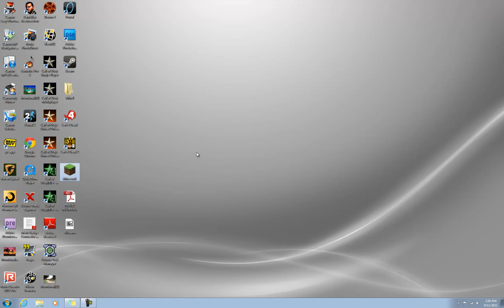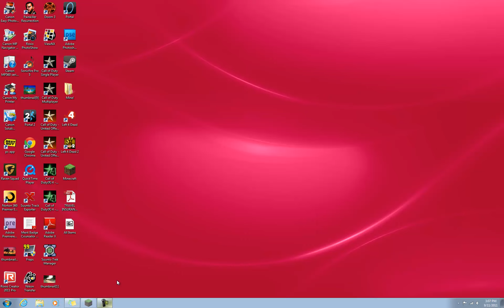Minecraft Fun - The Finishing Touch (ep. 12)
Minecraft username: Scasma

Steam username: Scasma

TrackMania Nations Forever username: Scasma

Skype username: Ringlord2010